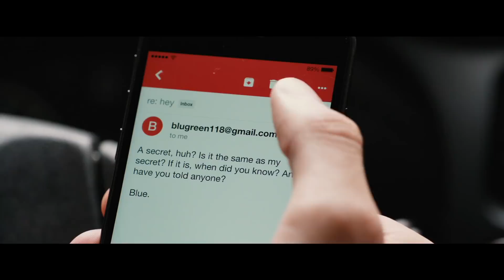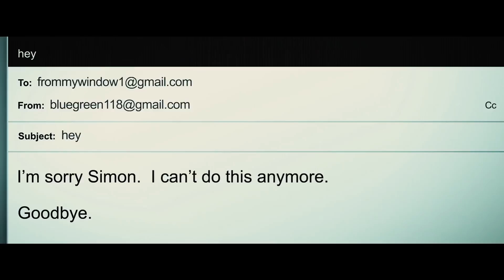LOVE, SIMON Alle Filmclips & Trailer Deutsch German (HD)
Tragikomödie, USA 2018
Kinostart: 28. Juni 2018
Filmlänge: 110 Minuten
FSK: freigegeben ab 0 Jahren

Titel: Love, Simon
Originaltitel: Love, Simon

Zum Inhalt:

Simon Spier (Nick Robinson) ist 17 und hat ein großes Geheimnis: Er ist schwul. Schon seit längerem wartet er auf den richtigen Zeitpunkt, seinen Freunden, darunter Leah (Katherine Langford), Abby (Alexandra Shipp) und Nick (Jorge Lendeborg Jr.), und seinen Eltern Emily (Jennifer Garner) und Jack (Josh Duhamel) davon zu erzählen. Dann verliebt er sich in einen Schulkameraden, der online und anonym von seiner Homosexualität berichtet. Simon nimmt über das Internet Kontakt zu dem nur als Blue bekannten Mitschüler auf. Doch Simons E-Mails werden durch einen unglücklichen Zufall von seinem Mitschüler Martin (Logan Miller) entdeckt, der ihn damit erpresst: Er droht, Simon gegen dessen Willen zu outen, wenn dieser ihm nicht hilft, Abby zu beeindrucken und zu seiner Freundin zu machen. Die wiederum steht eigentlich auf Nick...